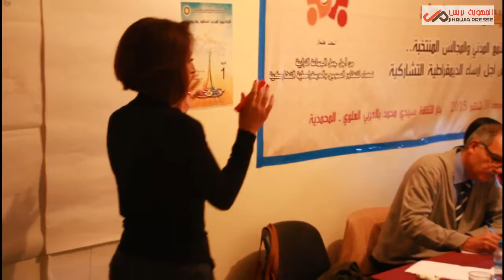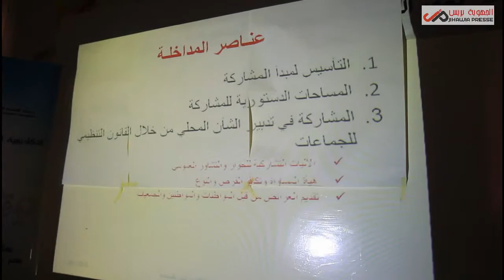الدورة العربية الأولى للأكاديمية المدنية للحكامة والديمقراطية